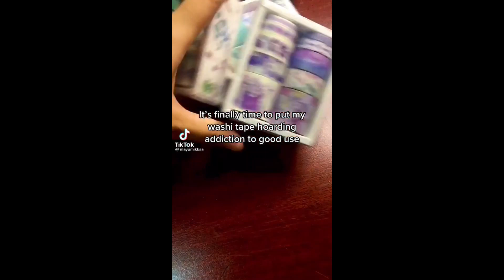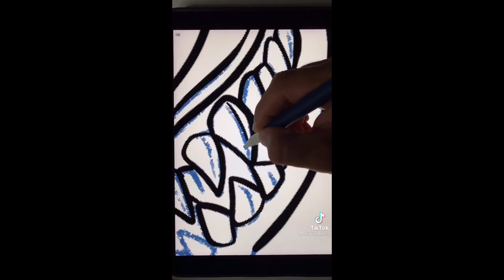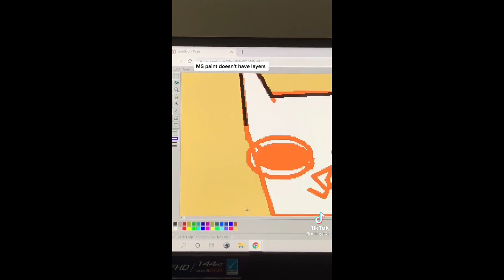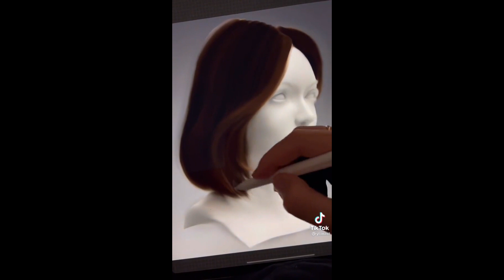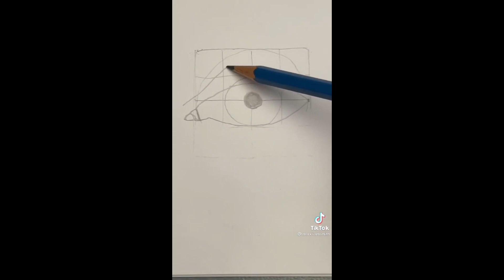Random Art I Found On Tiktok #20 🍘🍊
Prisma color pencils:
(72 pack)
(150 pack)

Faber Castel colored pencils:
(24 pack)
(150 pack)

Faber Castel Graphite Pencils:
(12 pack)
(16 pack)

ps. If audio is muted its for copyright reasons :)

15 Minutes of Art Tik Tok Videos